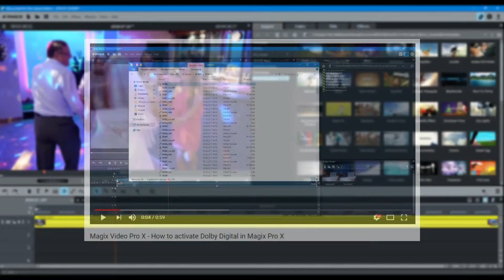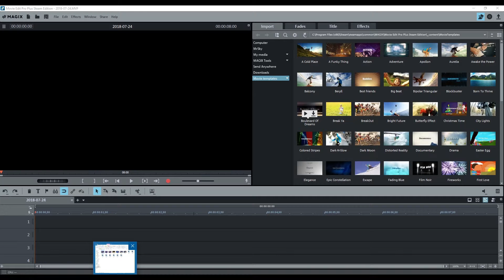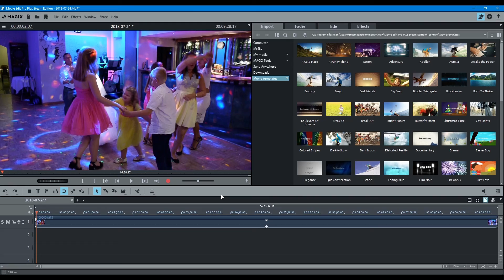Magix Video Pro X i inne - przywrócenie audio po aktualizacji Windows 10